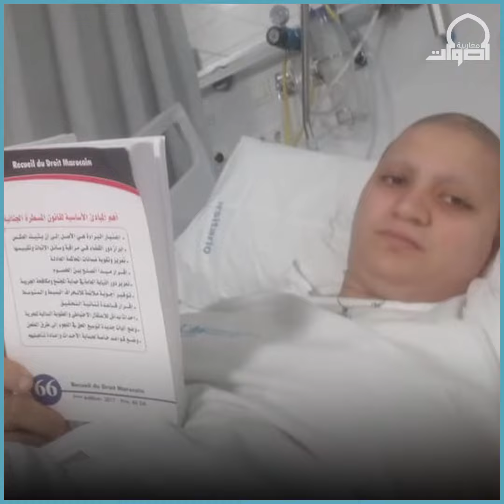فقدت شعرها ولم تفقد ابتسامتها.. شيماء: لن يهزمني السرطان!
إقرأ أيضا على موقعنا:40 ألف حالة سرطان جديدة في المغرب سنويا
ليس السرطان فقط.. التدخين يؤدي إلى الهلوسة